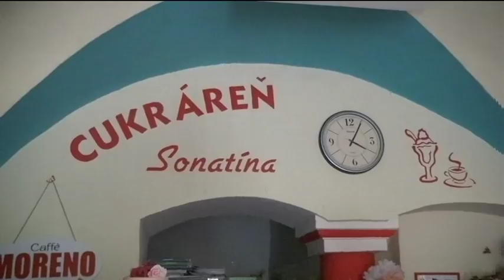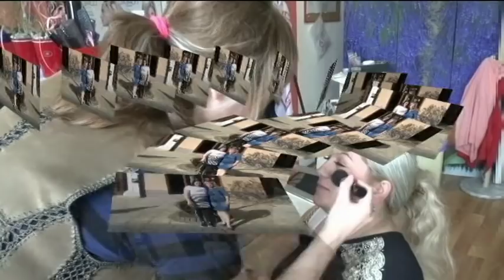Manželia Borákovci Rudňany 23.4.20116-1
Obnovenie manželského sľubu.